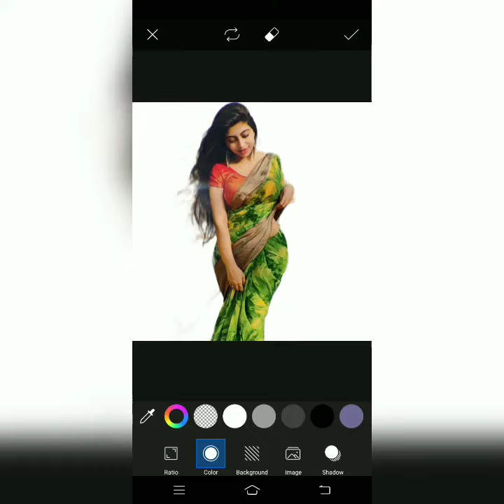PicsArt में ऐसा photo editing कैसे करें | PicsArt background change photo editing _Part_47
PicsArt में ऐसा photo editing कैसे करें | PicsArt background change photo editing